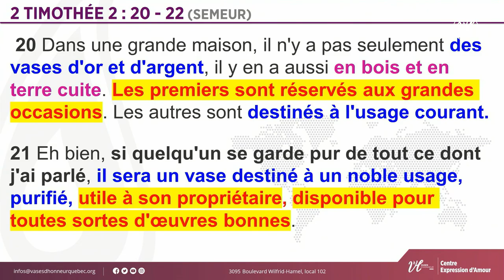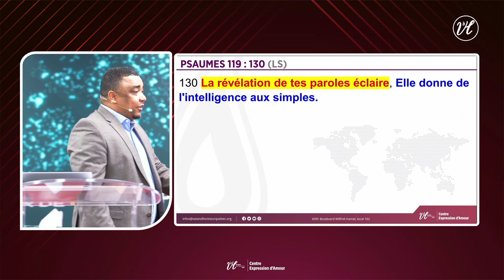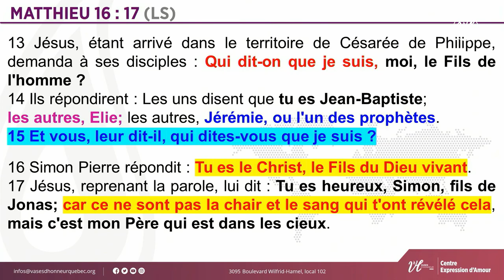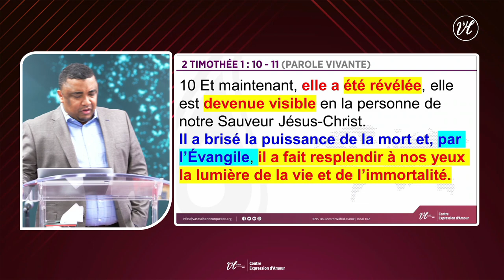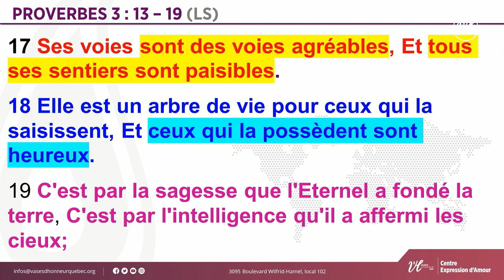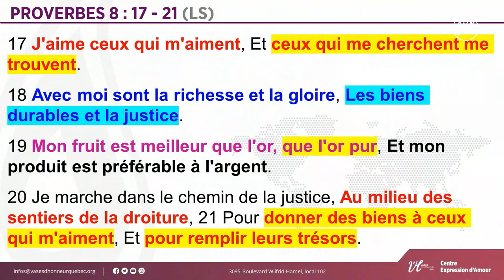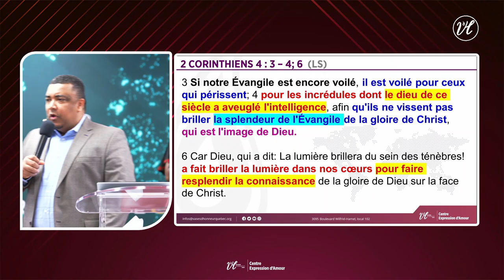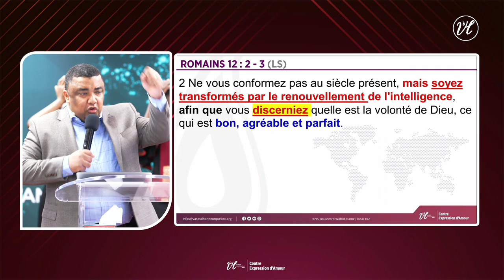Utile ou Inutile ? : Être une lumière pour le monde | Pasteur Lorenzo Cavallaro | 28/04/2024